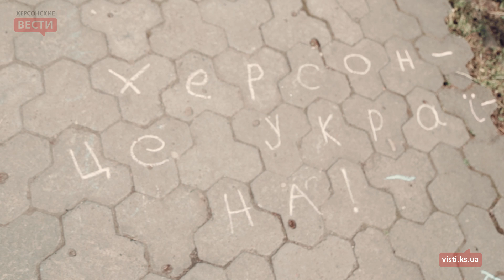Как херсонцы отпраздновали день Победы над нацизмом в Европе